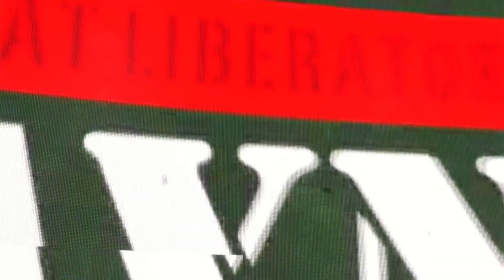Paul Heyman vs Sami Zayn | WWE2K22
We have tried to put up Paul Heyman in a singles match on SmackDown against Sami Zayn in this new video from WWE2K22.

Join and let the fun begins...
Is Paul Heyman going to fight or just going to get the beating of a lifetime?